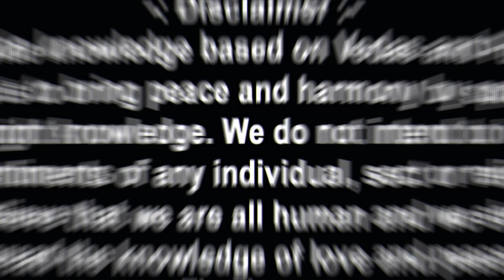Stories Of Agni Puran | हिंदी में अग्नि पुराण की कहानियाँ | Sankshipt Agni Puran | Adhyay. 44 - 47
* इस वीडियो में जिन विषयों पर चर्चा की गई है
* 00:04 अध्याय. 44 - वासुदेव आदि की प्रतिमाओं के लक्षण
* 08:25 अध्याय. 45 - पिण्डिका आदि के लक्षण
* 11:36 अध्याय. 46 - शालग्राम - मूर्तियों के लक्षण
* 15:25 अध्याय. 47 - शालग्राम विग्रहों की पूजाका वर्णन

Language : Hindi
Album : Stories Of Agni Puran
Published On : 20 June 2024

                         (English Translation)

धन्यवाद.
                         (English Translation)

Thanks.

Om Shanti

             India.